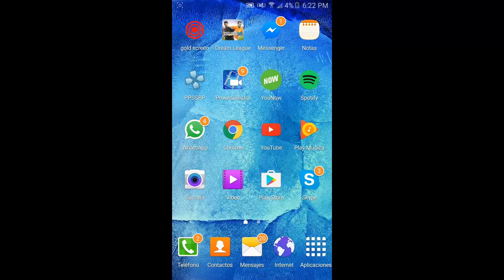EL REGRESO DE UN CRACK !!! // Una Noticia de AltoKuaker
Ahora habrá un gran integrante en la comunidad de Youtube